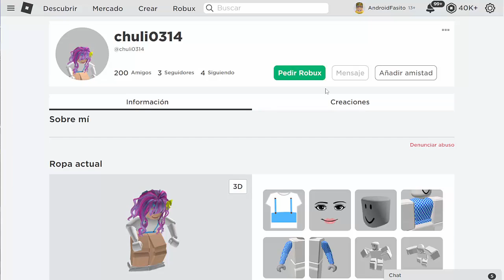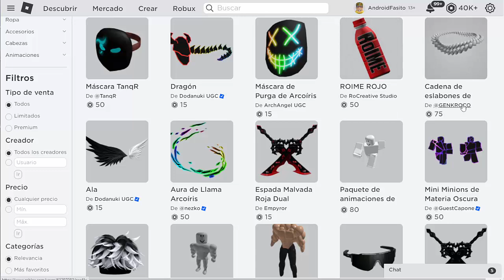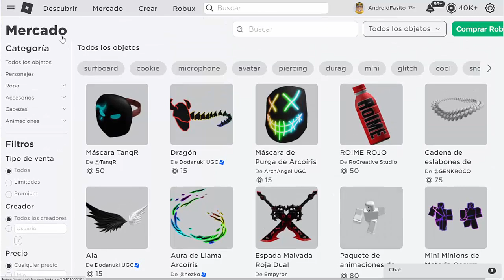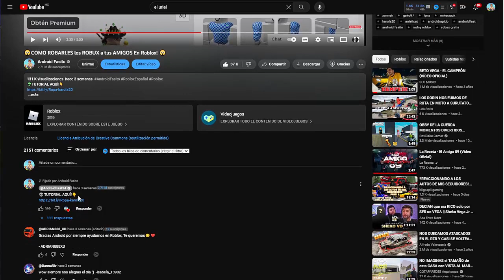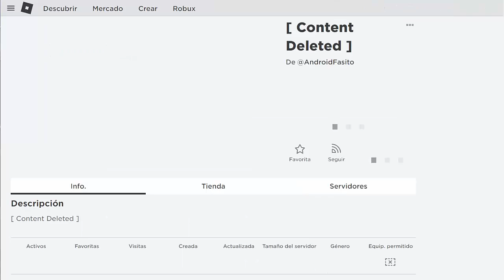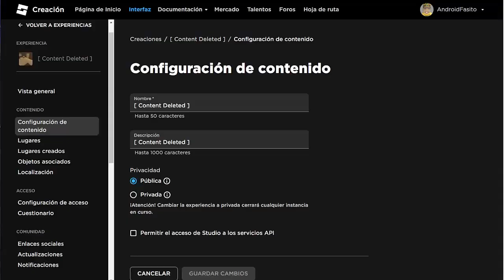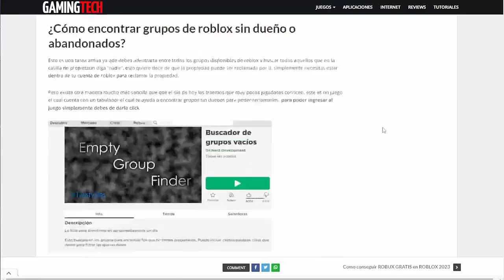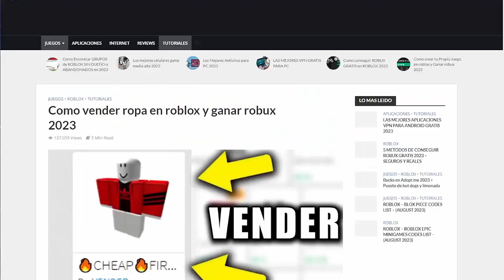😲Cómo Robarles los robux a tus amigos y amigas en roblox😲